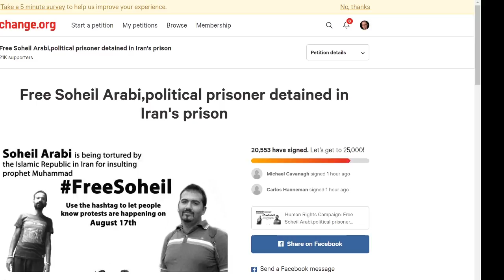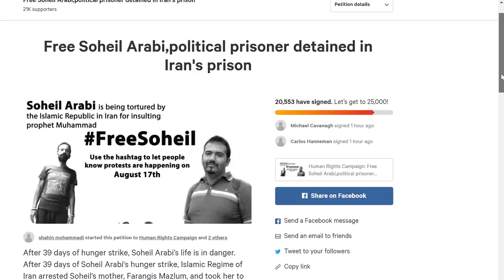Arrested for Offending Islam (with Armin Navabi)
Soheil Arabi is being imprisoned and tortured in Iran for speaking freely in his criticism of Islam. Armin Navabi of Atheist Republic tells the story, and encourages us to help bring Arabi's story to light.